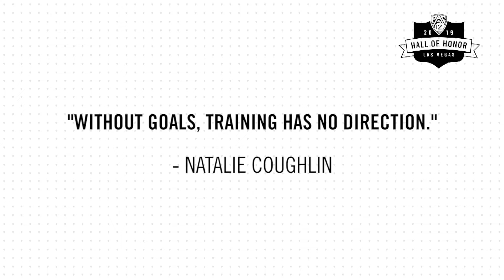Cal Women's Swimming & Diving: 2019 Pac-12 Hall of Honor inductee - Cal swimmer Natalie Coughlin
An 11-time NCAA individual champion, three-time NCAA Swimmer of the Year and Pac-10 Swimmer of the Year, Natalie Coughlin joins the Pac-12 Hall of Honor class of 2019 after winning 12 medals over three Olympic Games (2004, 2008, 2012). Coughlin was named Pac-12 Women’s Swimmer of the Century in 2016, 2002 USA Swimming Athlete of the Year, the 2002 Swimming World Female World Swimmer of the Year and the 2003 Women’s Sports Foundation Sportswoman of the Year.